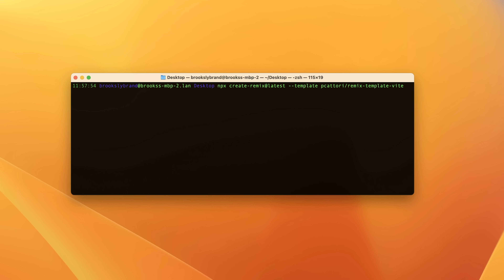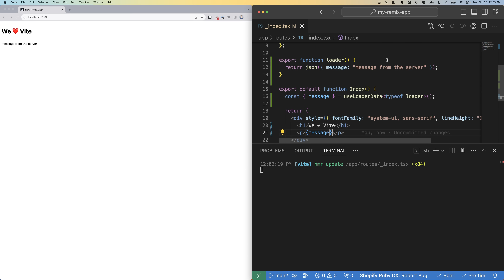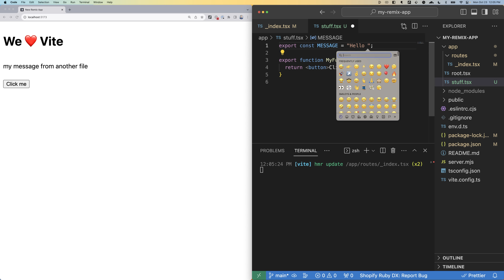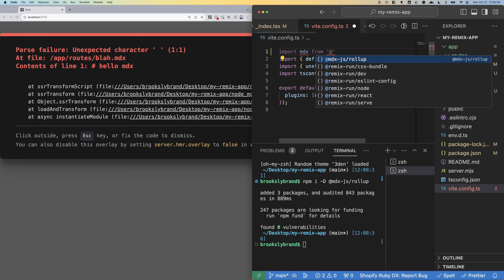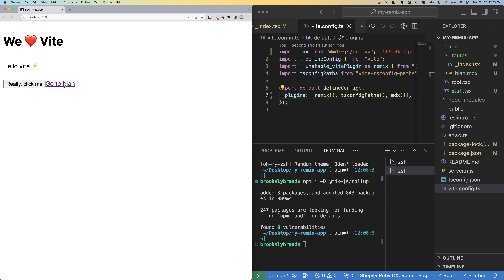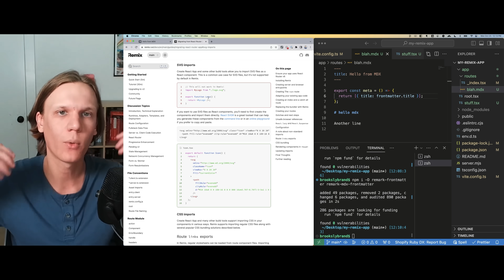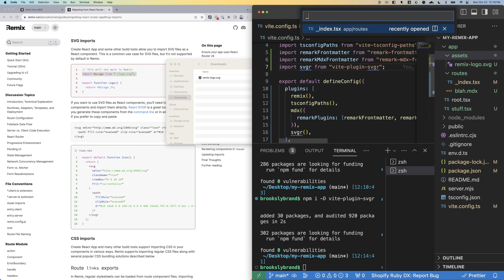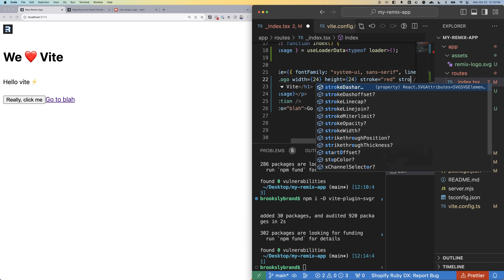Remix ❤️ Vite: Introducing the new Remix Vite Plugin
Try it out the new plugin for yourself using a minimal server
npx create-remix@latest --template remix-run/remix/templates/unstable-vite

Or a custom Express server
npx create-remix@latest --template remix-run/remix/templates/unstable-vite-express

00:18 Initialize the project
00:39 HMR + HDR
03:08 MDX routes
05:29 Importing SVGs
07:36 Conclusion